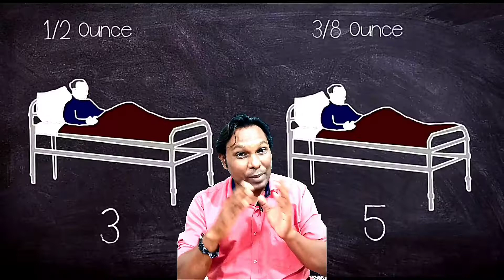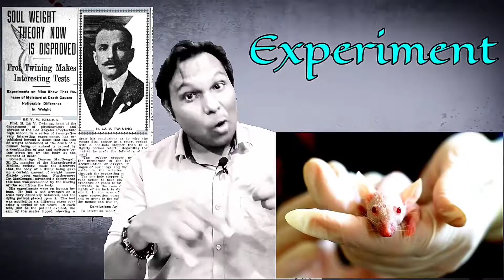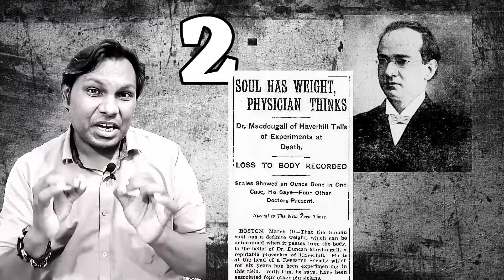आत्मा का वजन 21 ग्राम कैसे ? । spirit or soul weight | Human Soul Weight 21 Grams? aatma ka vajan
आत्मा का वजन 21 ग्राम कैसे ? । spirit or soul weight | Human Soul Weight 21 Grams? aatma ka vajan kitna hota hai ?

In this video we have tried to discuss about the human soul weight which is said to be conducted by Dr Duncan mcdougall, doctor Duncan Mac Duggal was born in 1866 in Scotland in Glasgow later on he shifted massachusett haverhills of United State. And completed his medical degree from Boston University School of medicine.

On 11th March 1907 The New York Times there was an article mentioned that human soul has specific weight that is 21.3 gram, this experiment was conducted by Dr Duncan mcdougall and his colleagues
Human soul has 21 gram weight based on 6 patient among them only 4 was considered,

Dr Duncan macdougall not even human but also did experiment on 15 dogs and the result was they didn't have lose any weight after death, Duncan sad dogs don't have soul,

Same experiment also conducted by lewis E. hollander junior on 13 goats but the result remains same zero after death of all 13 goats

1907 H .La .V. twining from los Angeles also perform the same experiment on mice soul but the result remains same not a single digit change on weighing scale,its 0 only,

In this video you will find the answer of
1. Aatma ka vajan kitna hota hai hai
2. Atma ka vajan kitne gram Hota Hai
3. Human soul weight or human spirit weight 21grams
4. Who was Dr Duncan macdougall
5. Human soul weight experiment how it was performed and what was reading of the experiment

आपके इन सवालों के जवाब इस वीडियो में मिल सकेंगे

1) क्या आप जानते हैं कितना है आपकी आत्मा का वज़न | Weight of Soul 21 Gram Experiment in Hindi

2) आत्मा का वजन कितना ! क्या होता है जब आत्मा अलग होती है [Duncan MacDougal experiment of human soul]

3) Spirit या Soul का वज़न? : 'आत्मा का वज़न' 21 ग्राम बताने वाला प्रयोग किसने और कैसे किया था?

4) अगर आत्मा नही होती, तो फिर जीवन क्या है ? मरने के बाद क्या होता है Science of life

5) मर कर जिंदा हुए बुजुर्ग ने सुनाई परलोक की दास्ताँ, बोला- ‘दो लोग घसीट कर लेजा रहे थे मुझे…’

6) मृत्यु के 24 घंटे बाद आत्मा वापस अपने घर क्यों आती है ?